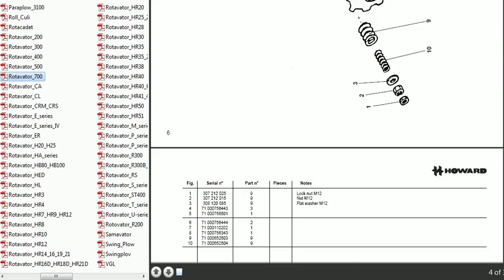Howard parts catalog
Howard spare parts catalogue for sale in PDF format

More spare parts catalogues for sale